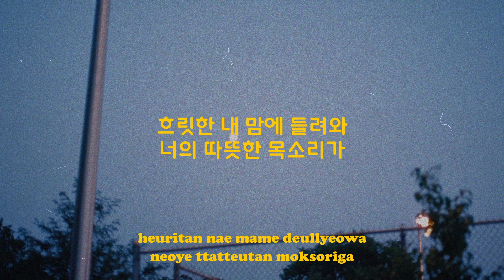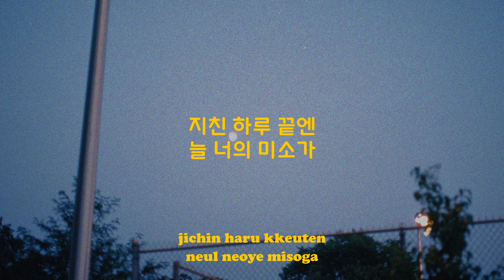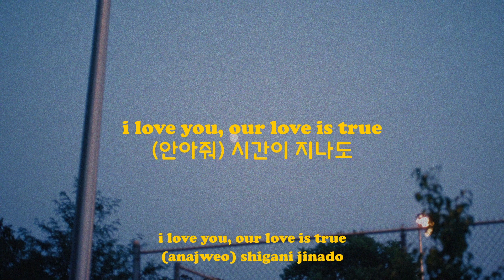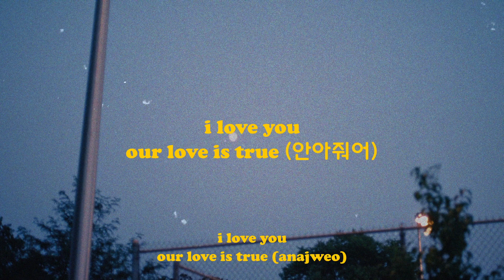I.L.Y. - The Rose (Lyrics)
Photo by Davis Patton on Unsplash